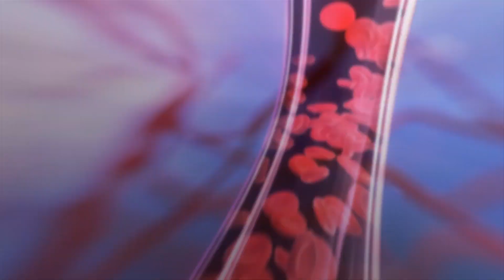Biological engineering—the nexus between computer programming and medicine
Tim Lu was motivated to make the switch from programming electrical computers to programming biological computers because he felt “we were on the cusp of a revolution". Today, the feeling of growth in the field of bioengineered medicine is still palpable. As Tim says, “Our raw ability to read DNA and write DNA is accelerating at an exponential pace, in some cases even faster than computers have developed, and this is going to lead to a democratization and an acceleration of biological programming.”

Tim uses his extensive background in computer programming, electrical engineering and microbiology to engineer cells to act as living therapeutics. Watch his TEDMED 2018 Talk to learn more about his work in bioengineered medicine and what he believes we need to bring programming for bioengineered medicine to the next level.